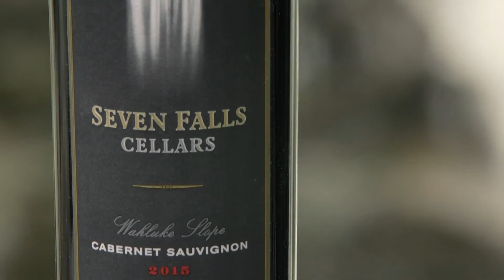Seven Falls Cellars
Inspired by water, influenced by earth – Seven Falls Cellars takes you on a storied journey through the Wahluke Slope and showcases our highly acclaimed wines – Cabernet Sauvignon, Merlot, Rapids Red and Chardonnay.